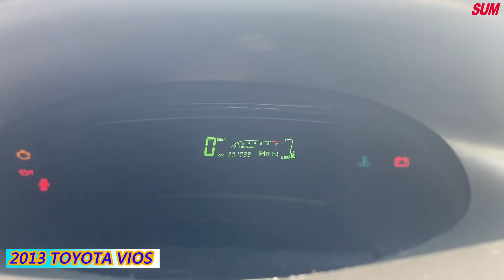【SUM中古車】TOYOTA VIOS 國民最佳代步車 2013年 台南市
車商資訊：SUM順承汽車 鄭聰明先生
連絡資訊：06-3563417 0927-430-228 LINE:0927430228
車輛資訊：2013年TOYOTA VIOS
車輛售價：21.8萬
車商地址：臺南市安南區北安路三段743號